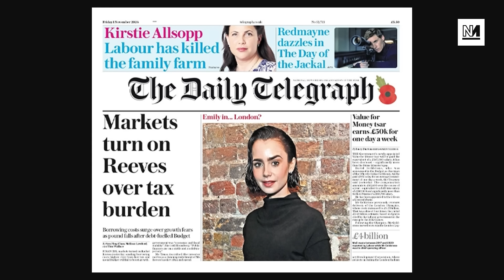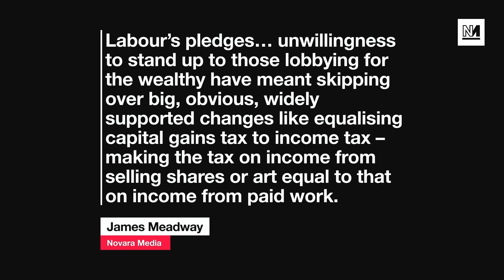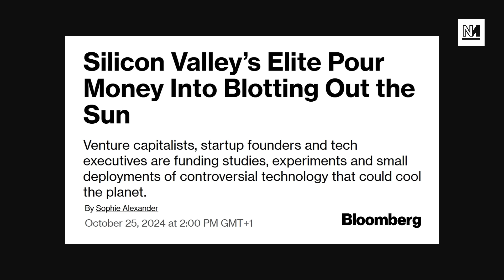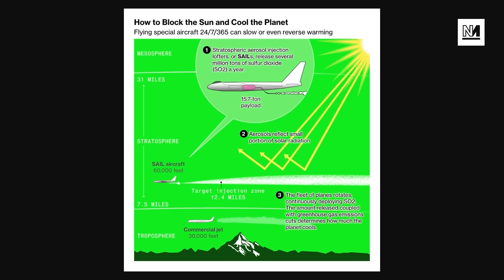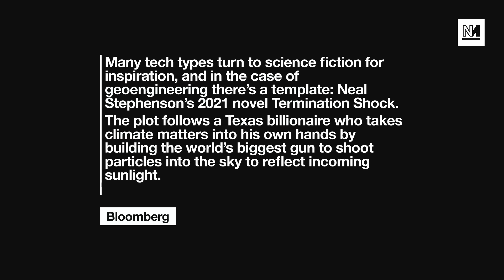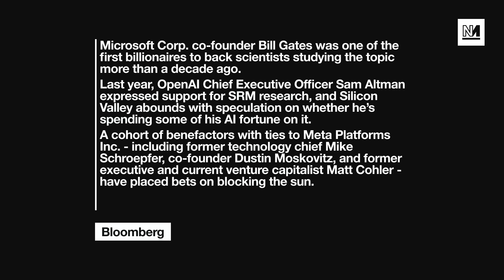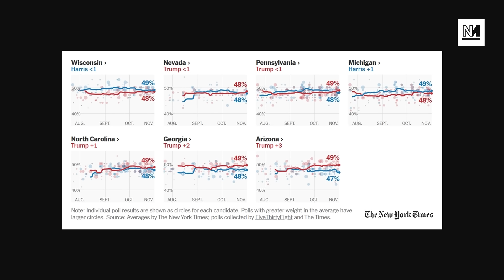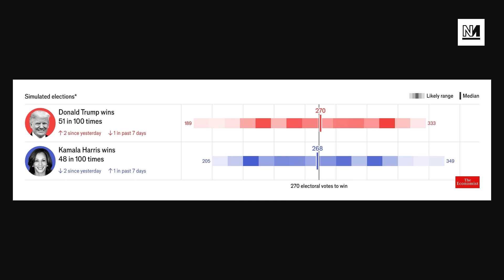Death Toll from Spanish Floods Exceed 200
We speak to journalist Eoghan Gilmartin about catastrophic floods in Spain.

Plus: The right-wing scare stories about Rachel Reeves' budget; and the latest from the US election.

00:00 Intro
00:47 Spanish Floods
11:05 Budget Scare Tactics
28:08 Geoengineering
01:00:15 US Election Polls

With Michael Walker and Aaron Bastani.